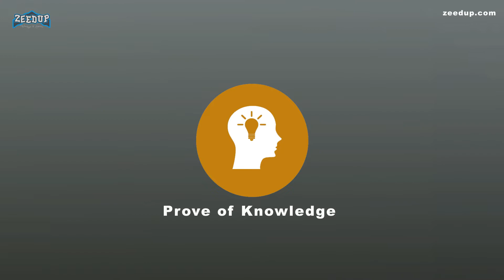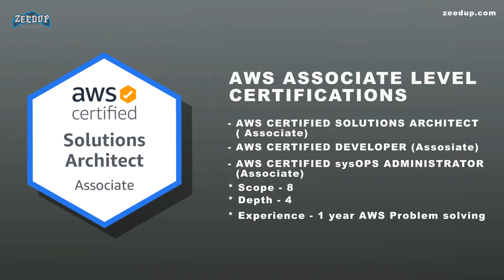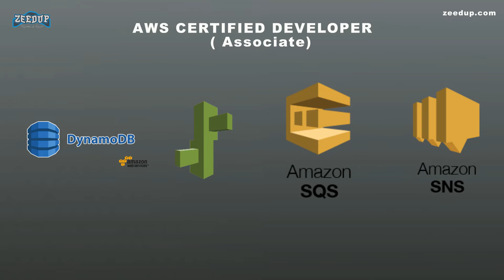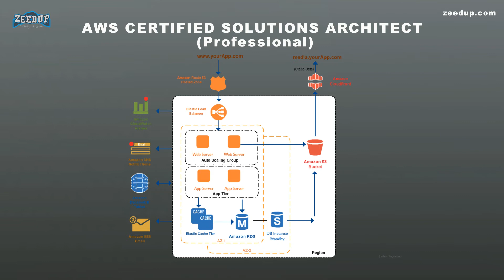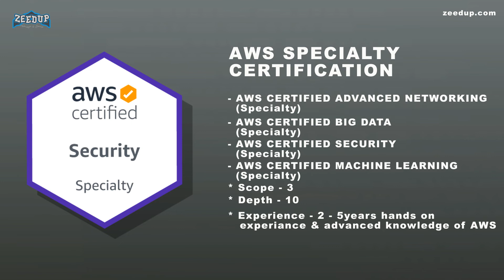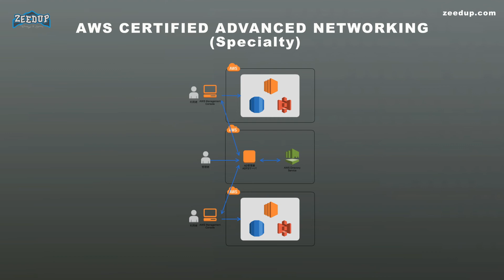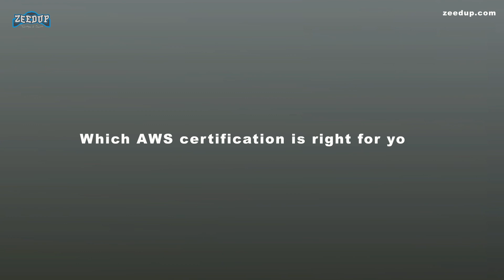Which AWS Certification is right for me ? Animated Video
So you ’re thinking about picking up Amazon Web Services (AWS) certified. That’s great!

 Cloud computing expertise are in huge demand. 63 of IT leaders say it’s harder to determine competent engineers than Bigfoot. (Which — significant news — perhaps implies that 37 of IT leaders have found Bigfoot?) Whether you ’re coming across to take your career to the ensuing status or jump into a new field, developing cloud skills and mastering the authentic Amazon Web Services certification can assist open the door to some life- revamping career pathways.
But where do you begin? What's AWS? Which AWS cloud certification education pathway is accurate for you? And which certifications do you require for what positions?

 If you ’re seeming for a authentic TLDR as to what Amazon Web Services certifications you require to get alternatively started with the AWS Certified Cloud Practitioner Exam (CCP) and furthermore certainly master the AWS Certified Answers Architect Associate (CSAA). Want further? Then watch on!